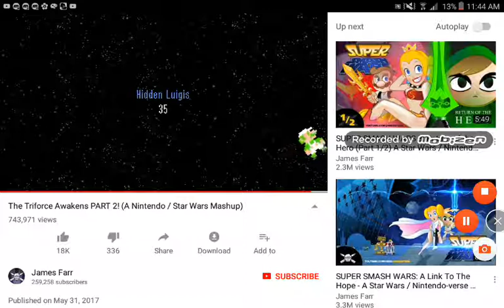Hers part 2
~star